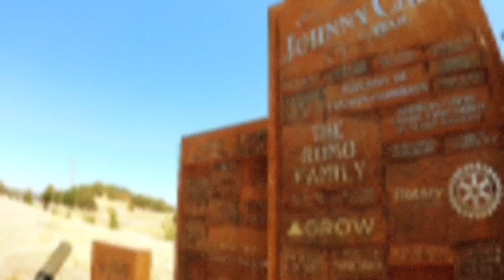Folsom Lake - Morning w/my cousins 7/6/2020